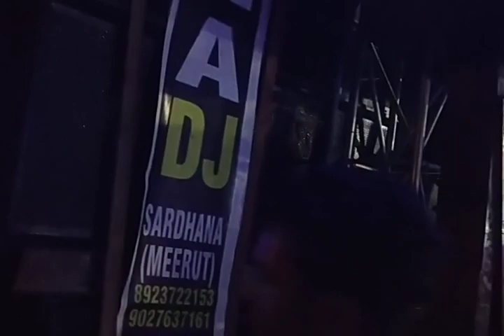Kanwar Yatra Kawad mela 2019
The Kanvar yatra or Kawad yatra is piligrimage of devotees shiva. known as
kawadias.Hindu pilgrimage places of Haridwar, Gaumukh and Gangotri in Uttarakhand to fetch holy waters of Ganges River, (Ganga Jal) which is later offered at their local Shiva temples. The Yatra takes place during the sacred month of Shravan (Saawan)